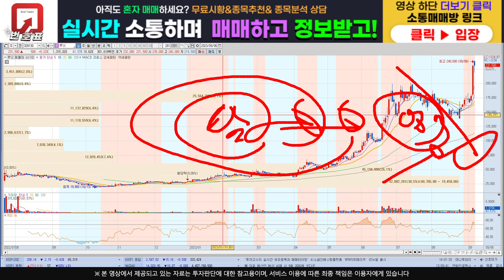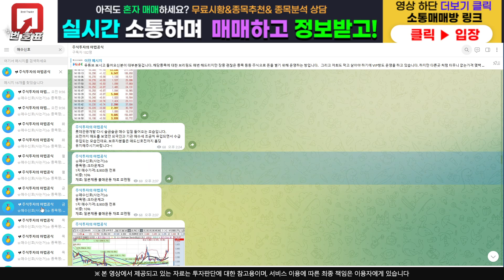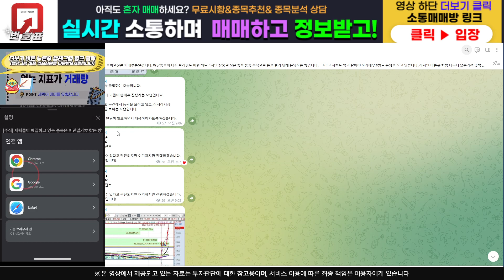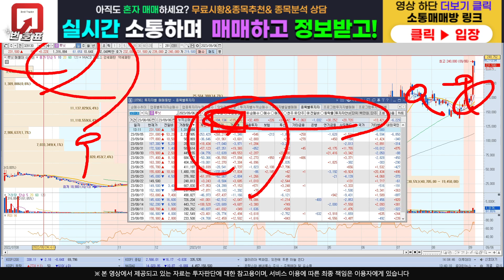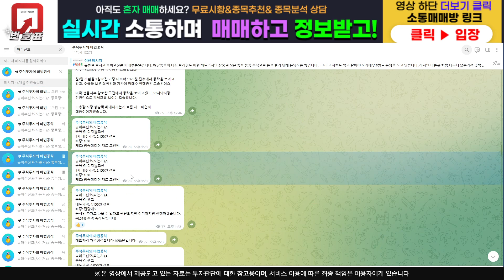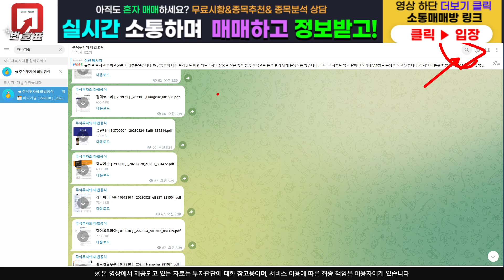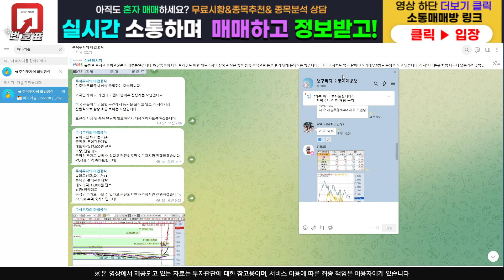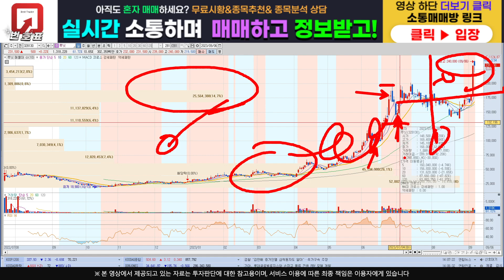[주식]루닛 - 거짓정보에 현혹당하지 마세요! 전부 정리 해드립니다 !!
주식정보 텔레그램 구독자 카카오톡 소통 매매방